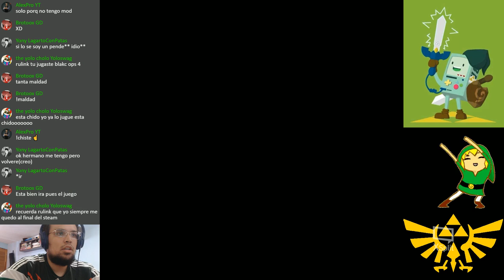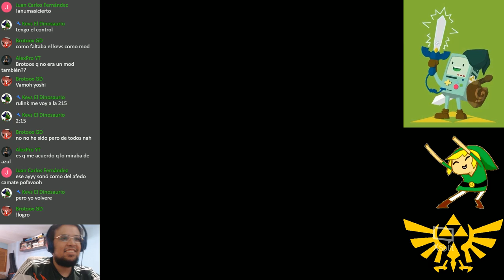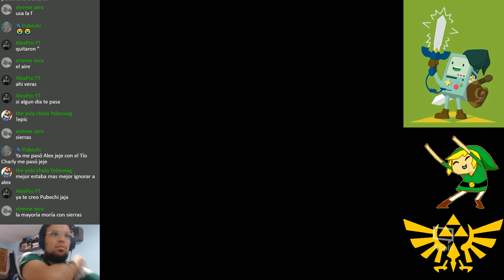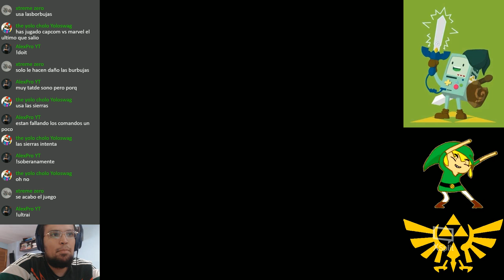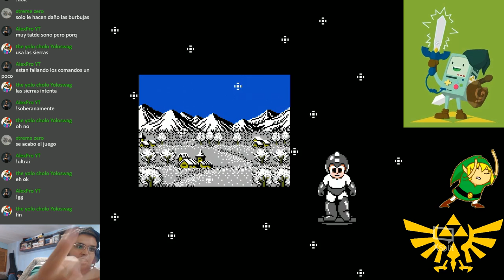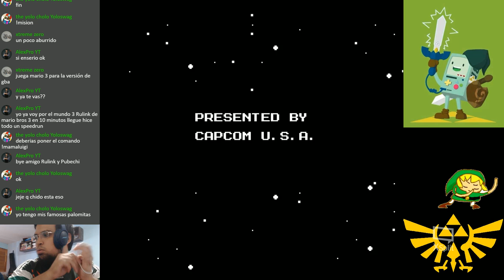NES Classic Edition - Nintendo - Mexico - Español - Megaman - Mario Bros